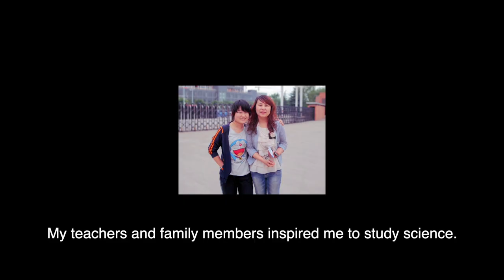Dr. Mengying Liu ’21, Department of Materials Science and Engineering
Dr. Mengying Liu ’21, former graduate student in the Department of Materials Science and Engineering at Texas A&M University, is a tenure-track assistant professor of engineering in the Physics and Engineering Department at Washington and Lee University.